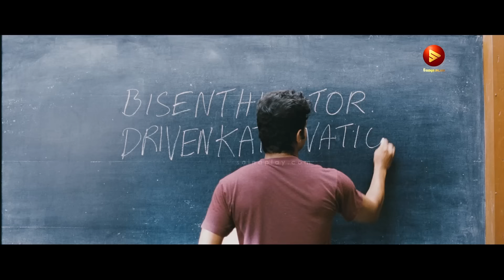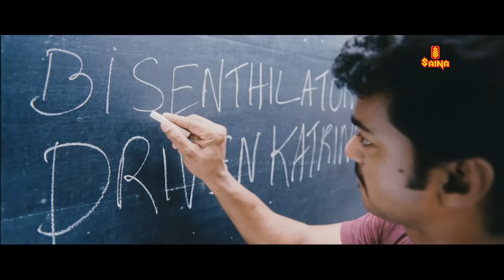ലിയോ പോലെ ദളപതി വിജയ് ചെയ്ത ഒരു വ്യത്യസ്തമായ വേഷം.. Thalapathy Vijay, New Movie, Nanban Movie,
Nanban Movie Opening Scene | Thapalathy Vijay | Superhit Movie | Shankar Movie | Jiiva | Srikanth | Ileana D'Cruz | Sathyaraj |

Nanban is a 2012 Indian Tamil-language coming-of-age comedy-drama film directed by Shankar. It is a remake of Rajkumar Hirani & Vidhu Vinod Chopra's Hindi film 3 Idiots (2009).The film's soundtrack and background score were composed by Harris Jayaraj and cinematography was handled by Manoj Paramahamsa. The film was produced by Gemini Film Circuit.